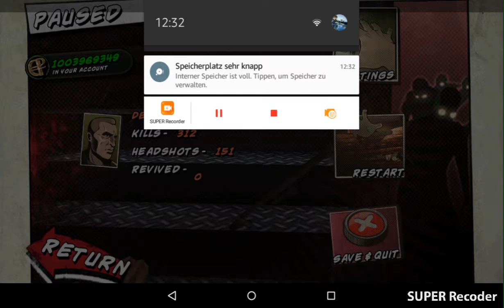Ascension teil 3